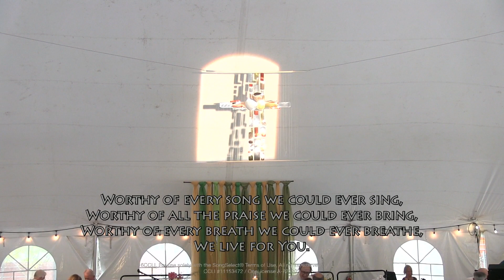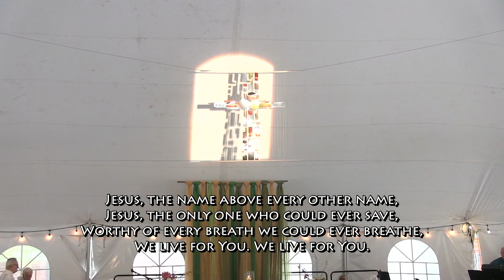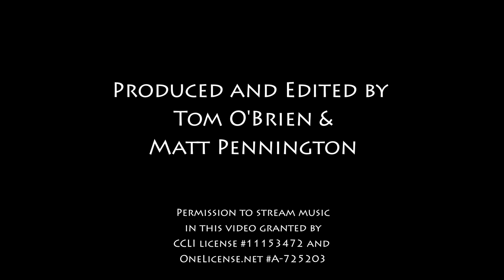Sunday Mass @ Nativity 9-11-2022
Celebrate the 24th Sunday in Ordinary Time and our annual Feast of Nativity of Our Lady Jubilee celebration with Fathers Matt and Jim